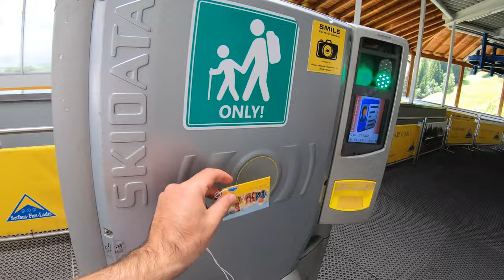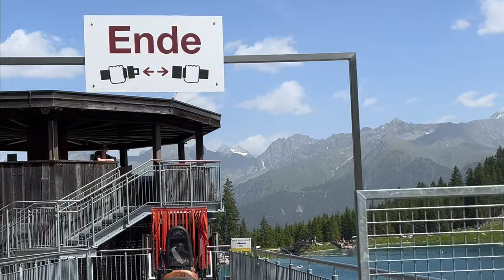ÖSTERREICH GEHEIMTIPP FÜR EIN FAMILIENURLAUB I DAS FAMILIENPARADIES IN DEN ALPEN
Unser Österreich Geheimtipp für ein Familienurlaub. Wir präsentieren euch - Das Familienparadies in den Alpen!

Zahlreiche Freizeitaktivitäten und Abenteuer warten in den Bergen von Serfaus - Fiss - Ladis auf die kleinen und großen Urlauber.
Freunde seid Ihr bereit für den nächsten Familienurlaub in den Bergen von Serfaus - Fiss -Ladis ?!
Bereit, mit den Liebsten ohne Stress und ohne Hektik Zeit zu verbringen und an jeder Ecke Spaß zu haben?
Genau das könnt Ihr beim Familiensommerurlaub in Serfaus-Fiss-Ladis erleben.

Neben wunderschönen Naturlandschaften inmitten der Tiroler Bergwelt, erforschen die Kinder ein Spieleparadies der besonderen Art.

Ob in der Erlebniswelt Serfaus, im Erlebnispark Hög oder im Sommer-Funpark Fiss – eine Attraktion jagt die nächste!
Beobachten von Murmeltieren, sein Glück in der Goldwaschanlage versuchen oder mit einem riesigen Flugdrachen durch die Luft sausen. Die Möglichkeiten sind nahezu unendlich und abwechslungsreich.

Die SUPER SOMMER CARD ermöglicht Familien den Eintritt zu unzähligen Freizeitattraktionen. Die Karte erhalten Sie kostengünstig bereits ab EINER Übernachtung in Serfaus-Fiss-Ladis! Damit könnt Ihr z.B. alle Seilbahnen Kostenlos nutzen und bekommt etliche Ermäßigungen.